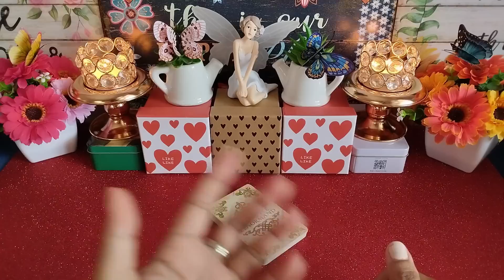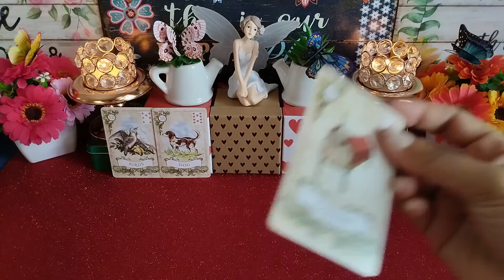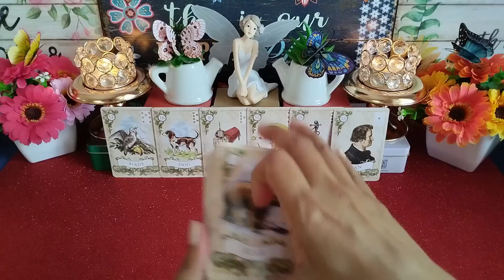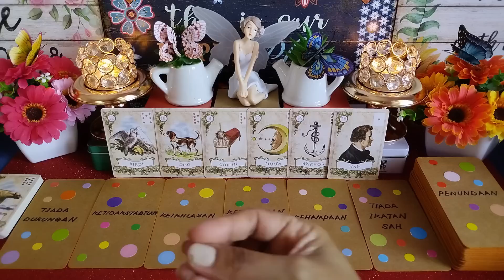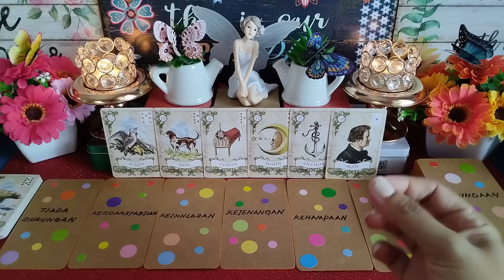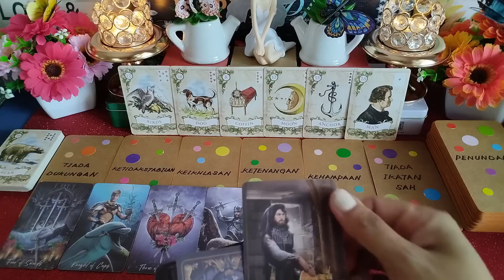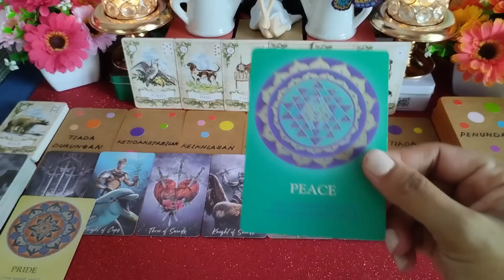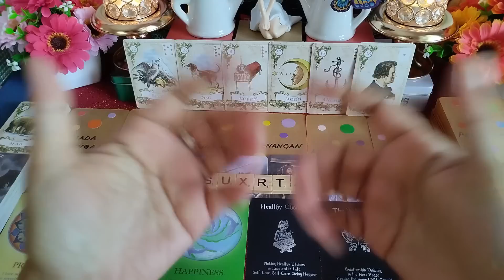Dia yg berjaya kamu "tangkap" akan perasaannya ke kamu..❤️🕸 deep reading general reading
No Personal Reading due to extremely tight schedule. Thank you 🙏🏻
Dia yg berjaya kamu "tangkap" akan perasaannya ke kamu...

Hi Guys, 😊